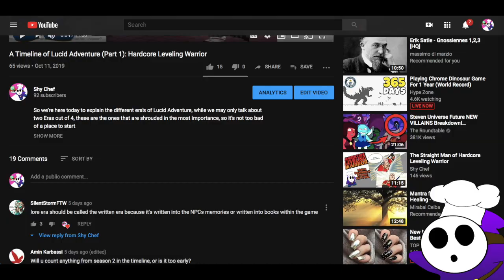A Timeline of Lucid Adventure (Part 2): Hardcore Leveling Warrior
We are back! Time to talk about the other 4 eras in this timeline, and I accidently call an era an “age” sooooo, whoops? Anyways we talk up until season two Sleepwalker